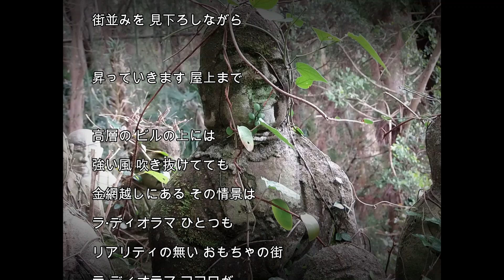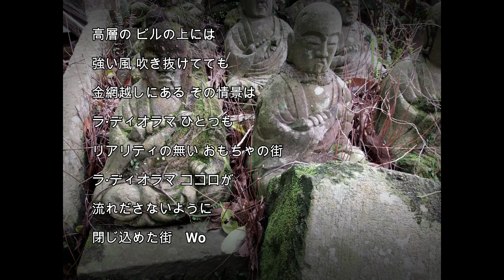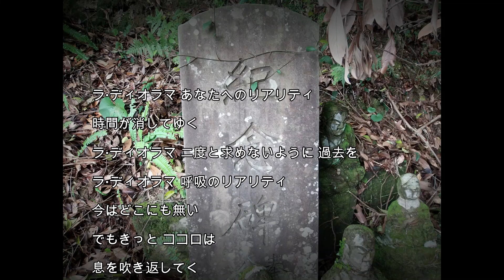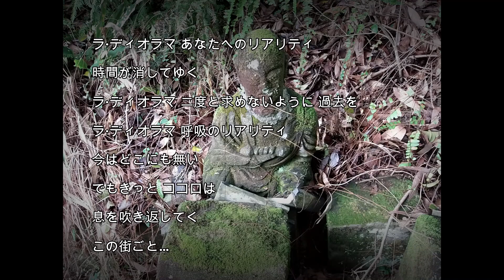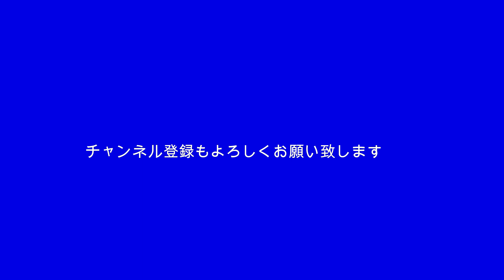2024-3-23 ディオラマ／島みやえい子 （泉正院跡石像群）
（於：宮崎市八十八ケ所霊場　泉正院跡）
音楽を楽しむための背景として撮影しています。こんな面白い所があるんだよという紹介でもあります。

ディオラマ
歌：島みやえい子
作詞：島みやえい子
作曲：中沢伴行

高速の エレベーターで

街並みを 見下ろしながら

昇っていきます 屋上まで
高層の ビルの上には
強い風 吹き抜けてても
金網越しにある その情景は
ラ·ディオラマ ひとつも
リアリティの無い おもちゃの街
ラ·ディオラマ ココロが
流れださないように
閉じ込めた街Wo
ラ·ディオラマ あなたへのリアリティ
時間が消してゆく
二度と求めないように 過去を
ラ·ディオラマ 呼吸のリアリティ
今はどこにも無い
でもきっと ココロは
息を吹き返してく
この街ごと…